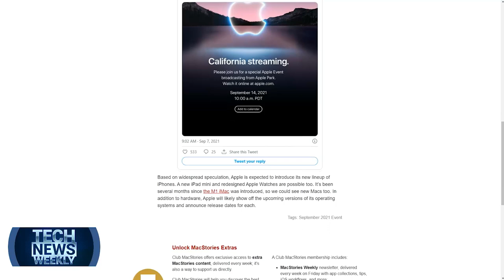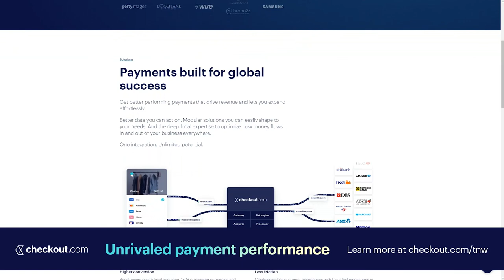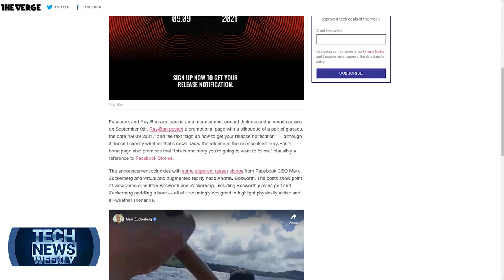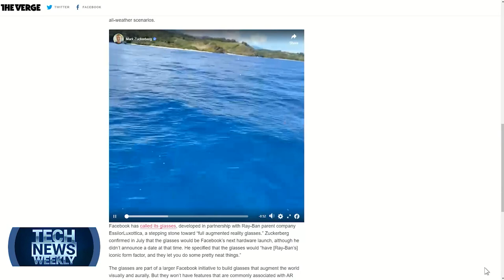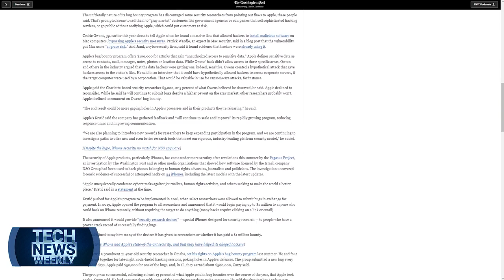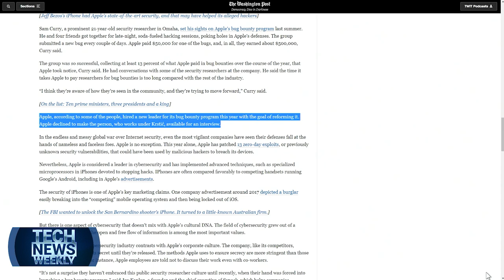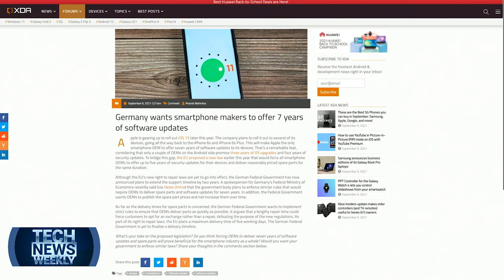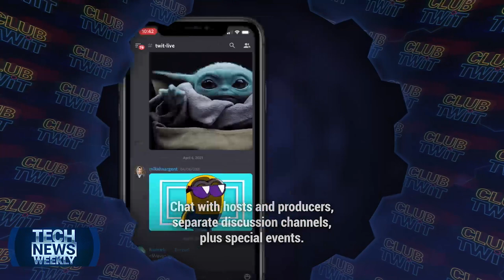Facebook Wears Ray-Bans - iPhone Event, Ray-Ban Stories, Apple's Bug Bounty, Germany Smartphone Law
Apple's annual iPhone event is just around the corner so it's time to predict what the company will announce, Facebook and Ray-Ban have announced a new pair of sunglasses for recording video and taking photos, security researchers have a whole host of critiques about Apple's bug bounty program, and Germany may require seven years of updates for smartphones.

First, John Voorhees of MacStories stops by to discuss Apple's upcoming iPhone event. Between new iPhones, Apple Watches, and new audio devices, Voorhees predicts a jam-packed announcement.

Then, Adi Robertson from The Verge joins the show to talk about Facebook's new sunglasses, Ray-Ban Stories. The camera-toting glasses can be used to capture photos and video handsfree

Then, Mikah shares a report from The Washington Post about Apple's bug bounty program and how it differs from other major tech companies. Security researchers say the company's insular nature is at odds with the program.

Lastly, Jason talks about Germany's plans to require seven years of updates for smartphones. How long should a company have to support a device before considering it obsolete?

Guests: John Voorhees, Adi Robertson